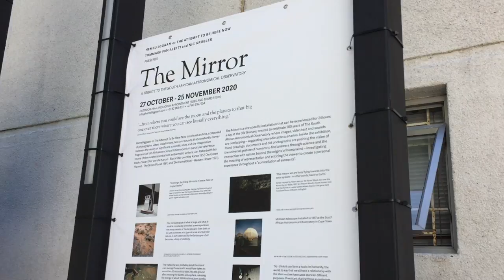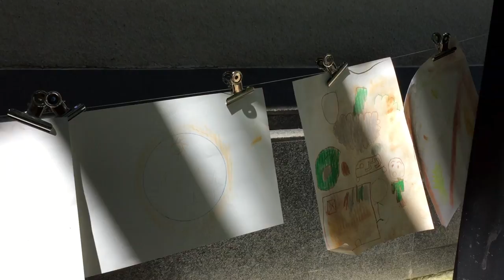The Mirror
Friends of Thandolwethu NPO
Presents

A tribute to the South African Astronomical Observatory

Walkabout and workshop with children and educators from Samora Machel

Part of HEMELIGGAAM OR THE ATTEMPT TO BE HERE NOW
a visual exploration of the existential aspects of the human-environment-astronomy relationship.

by Tommaso Fiscaletti and Nic Grobler